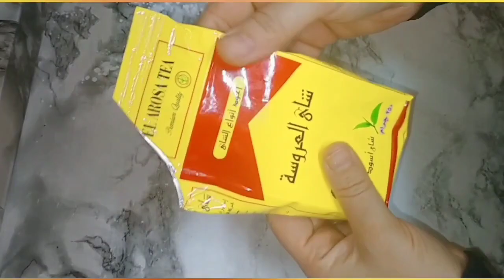علقى قشور البيض على باب الشقه وشاهدى ماذا يحدث افكار وتدابير منزليه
علقى قشور البيض على باب الشقه وشاهدى ماذا يحدث افكار وحيل لاتخطر على بالك
بحبكم في الله احلى اخوات